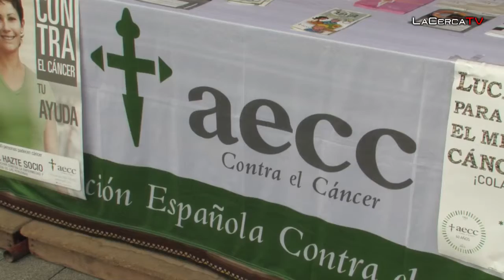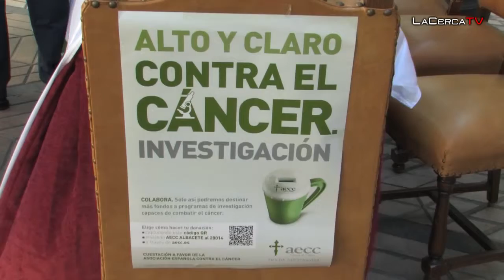Cuestación AECC Feria Albacete 2015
La sede de la Asociación Española Contra el Cáncer en Albacete ha servido de escenario a la presentación de la cuestación que, tradicionalmente, llevan a cabo durante un día de Feria. Esta vez será el 10 de septiembre cuando más de 500 voluntarios se desplegarán por las 41 mesas que se distribuirán por la ciudad (además de una que se localizará en la Base Aérea de Los Llanos y otra en Maestranza). El objetivo: recaudar fondos con los que sufragar uno de los proyectos de investigación sobre cáncer infantil que sufraga la delegación provincial albaceteña de la asociación.